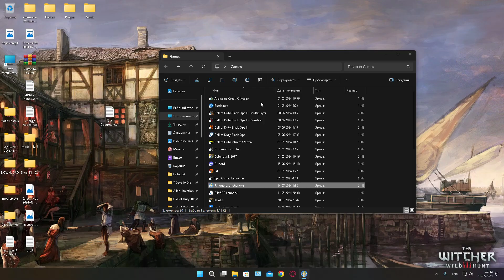Fallout 4 прохождение #44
Мое игровое место:
Мышь A4TECH Bloody P91 Pro, игровая, оптическая, проводная, USB, черный
Коврик для мыши A4TECH Bloody B-080S (L) черный/рисунок, ткань, 430х350х2мм
Игровая клавиатура HyperX Alloy Mars 2 (русская раскладка)
Блок питания Thermaltake Smart BX1 RGB 550W [PS-SPR-0550NHSABE-1]
Видеокарта Palit GeForce GTX 1660 SUPER StormX [NE6166S018J9-161F]
Кресло игровое ARDOR GAMING Force Armor 2000M синий
Оперативная память ADATA XPG GAMMIX D20 [AX4U32008G16A-DCBK20] 16 ГБ
Корпус Cougar PANZER MAX-G [106AMK0015-00] черный
2000 ГБ SSD M.2 накопитель Samsung 980 PRO [MZ-V8P2T0CW]
Кулер для процессора ID-COOLING SE-207-XT ADVANCED [SE-207-XT AD]
Материнская плата MSI MAG B550 TOMAHAWK
Беспроводные/проводные наушники Black Shark Goblin X4 черный
Геймпад проводной 8BitDo Ultimate for PC черный